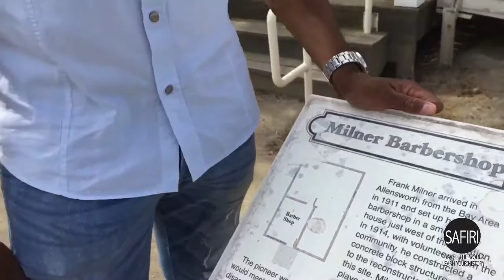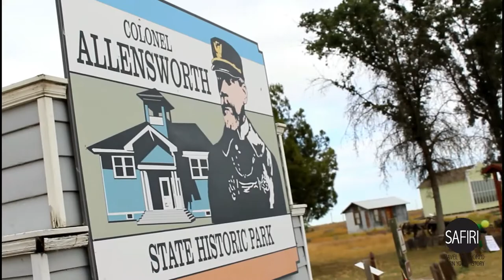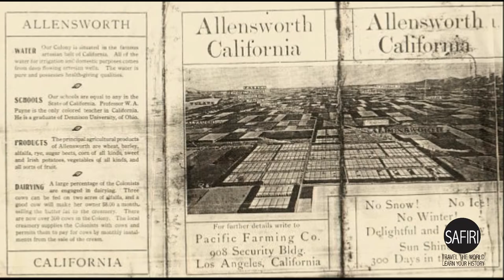Allen Allensworth: Founder of the Town that Dreamed Black Part 1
I am world traveler Stephen Vincent and I welcome you to join me here on YouTube as I travel the world exposing you to the thrill of travel as I uncover little known black history. I have so much little known black history to share with you and hope you enjoy my journey with my new YouTube travel series Safiri.

My first episode of Safiri takes us to Allensworth, California where I share the interesting history of the town founder.

The second episode of Safiri continues soon where I travel to Allensworth, California and experience in person the rich history and legacy of Colonel Allensworth.

Produced by Stephen Vincent. Video shot by Stephen Vincent and Vana Thiero.

The music featured in my post is original music written, performed and produced by Otis McDonald.